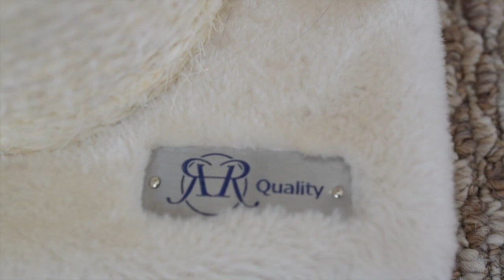Our Top 4 Favorite Cat Tree Companies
In this video I talk about our top four favorite cat tree companies. These are some of our favorite cat trees we have tried over the years and we love them for different reasons.